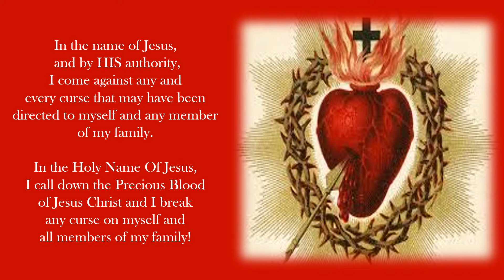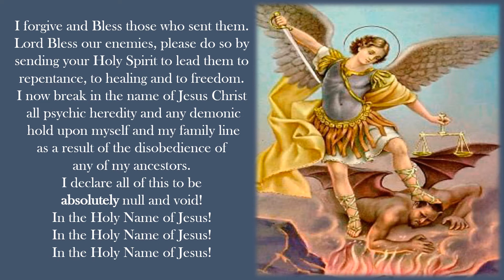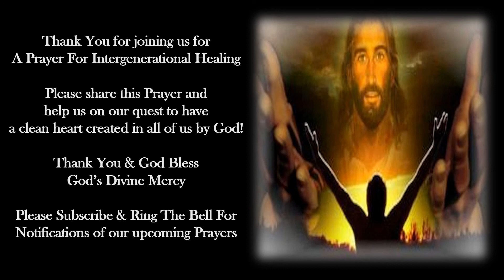PRAYER FOR INTERGENERATIONAL HEALING